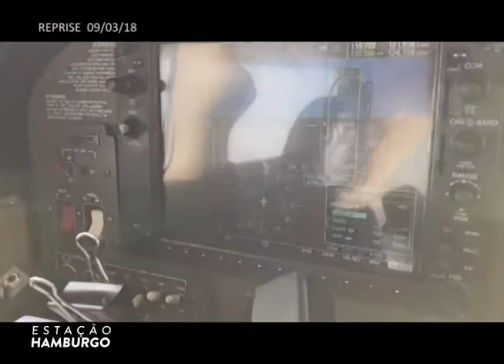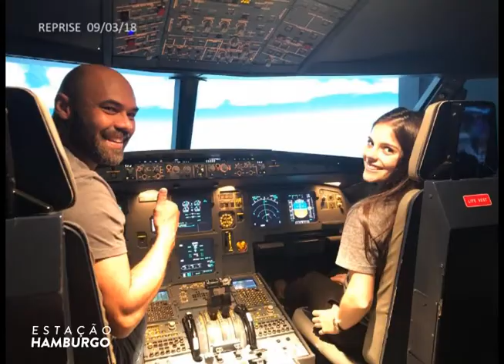Estação Hamburgo 09 03 18 Bloco 01